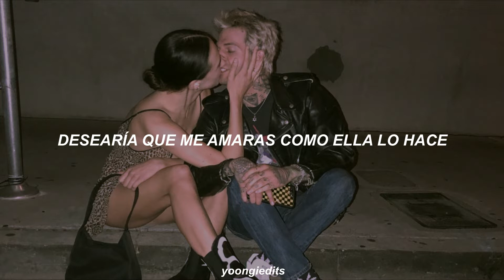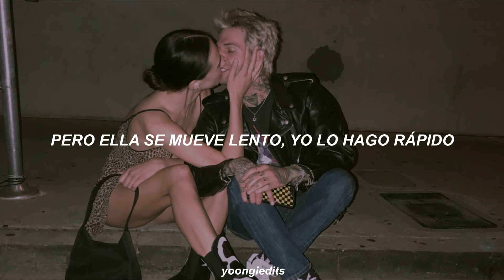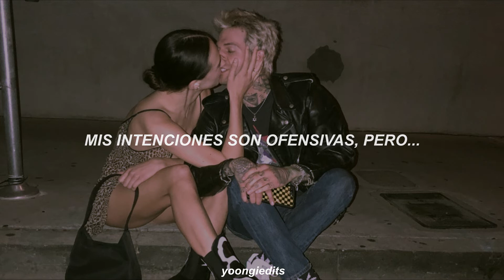Jesse - BFF (sub español)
𝘐 𝘸𝘪𝘴𝘩 𝘺𝘰𝘶 𝘭𝘰𝘷𝘦𝘥 𝘮𝘦 𝘤𝘢𝘶𝘴𝘦 𝘴𝘩𝘦 𝘤𝘢𝘯'𝘵💗

💌Letra:
I wish you loved me like she does
She's so cool but you're so hot, yeah
She knows all my little secrets
All my secrets except one, mhm
You're so close but I can't touch
She doesn't know our little secret, no, no
I kissed you once, it's not enough

She's your best friend
But I can't help, my attention's on you, baby
My intentions are offensive but
She'll get over it

I'm not pushin' 'cause that pushes you away, baby, mhm
I'm not rushing you but I don't wanna wait another day
But she moves slow, I go fast, yeah
She knows most of my secrets
But I know one she didn't catch

But I can't help, my attention's on you
She'll get over it (I'm not pushing 'cause that pushes you away)
She'll get over it (If the pressure rushin' through it, I can't wait)

Ooh, might be a mistake (if we go for it)
Hearts are gonna break